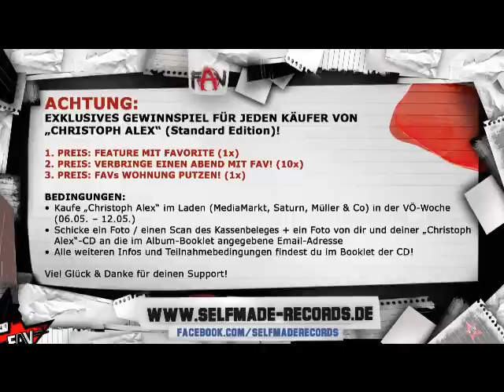Favorite - F.A.V. 2011 Official Video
Favorite